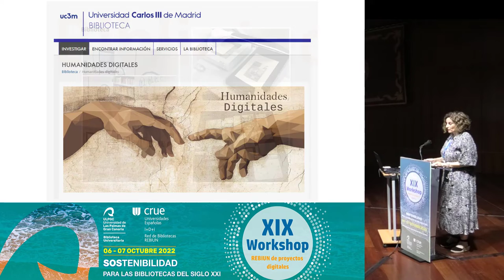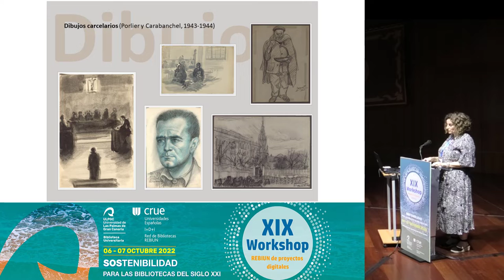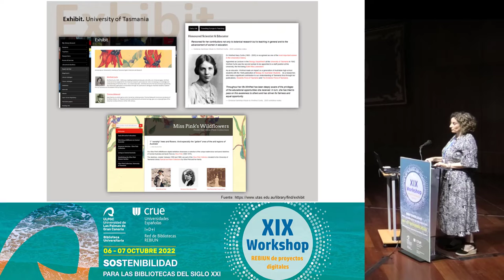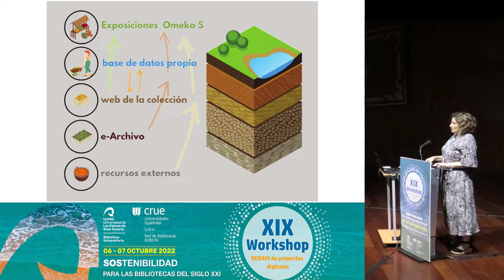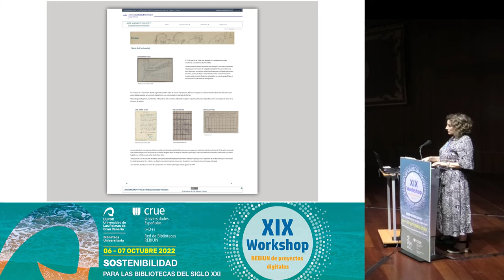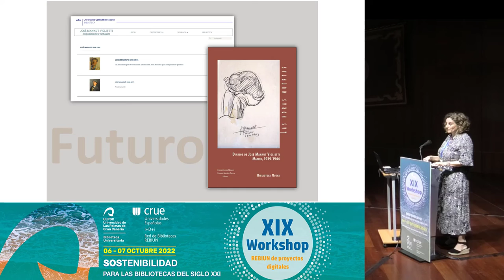José Manaut Viglietti. Exposiciones virtuales. XIX Workshop Rebiun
José Manaut Viglietti. Exposiciones virtuales.
Autoras y autor
Rocío Botías, Honorio Penadés, Rosa Jiménez, Elena Andrade y Mayte Ramos (Universidad Carlos III)

Resumen
En los fondos de la Biblioteca de la UC3M se encuentran numerosos archivos personales, con un enorme valor documental para la investigación académica. Además del tratamiento tradicional de estos fondos, la tecnología actual permite la digitalización de los mismos y posibilitar lugares de creación mediante la incorporación de plataformas tecnológicas que nos permiten crear contenidos digitales para compartir estos legados y que la comunidad investigadora sea consciente de su existencia.

Uno de estos fondos, el legado de José Manaut, pintor valenciano discípulo de Sorolla, está depositado en la biblioteca del Campus de Colmenarejo, donde se ha realizado un detallado inventario de su contenido, y se está trabajando en la conversión digital del mismo con la doble finalidad de preservar y facilitar el acceso a los documentos que lo conforman.

Con el propósito de dar a conocer este legado y potenciar el uso del servicio de consulta de los archivos personales gestionados por nuestra biblioteca, y dentro del compromiso adquirido con los herederos para la divulgación de la obra de José Manaut Viglietti, la biblioteca busca incansablemente nuevos medios para hacer llegar la información al público más allá del acceso físico a los fondos.

Con esta intención, la biblioteca del Campus de Colmenarejo, dentro del proyecto de Humanidades Digitales de la Biblioteca de la Universidad Carlos III de Madrid, ha creado en la plataforma OmekaS un espacio expositivo virtual donde se mostrarán distintos aspectos de la vida y obra del pintor José Manaut Viglietti, junto a los documentos, textos, dibujos y Materiales que lo acompañaron a lo largo de su vida. Aprovechando las utilidades que proporciona esta plataforma, cada contenido visual está descrito según el modelo de metadatos Dublin Core, lo que amplía las posibilidades de descubrimiento de dichos elementos, aumentando la visibilidad de la información contenida en las exposiciones.

La primera de las exposiciones virtuales, “José Manaut, 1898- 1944”, narra el periodo de formación del artista y su implicación y compromiso con las corrientes educativas innovadoras y los proyectos políticos progresistas de su época. A esta exposición seguirán otras, a través de las cuales la Biblioteca, con la colaboración del Departamento de Humanidades de la Universidad, mostrará la riqueza artística e histórica del Archivo Manaut. Estas exposiciones se añaden a las muestras físicas realizadas hasta el momento, con la ventaja de la perdurabilidad que ofrece el espacio virtual que ocupan.

21 de octubre de 2022